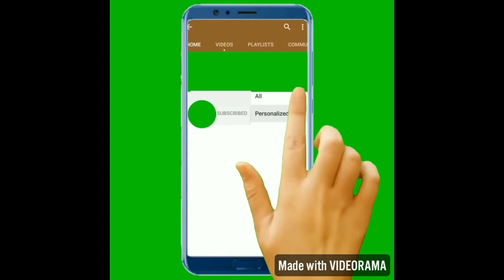You’re depressed aren’t you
This is really funny is the talking Charlie Brown funny voice meme animation please enjoy this is so much fun this video like subscribe to my brand new channel pink guys animations and share this video with your friends I highly recommend it.👍🏻